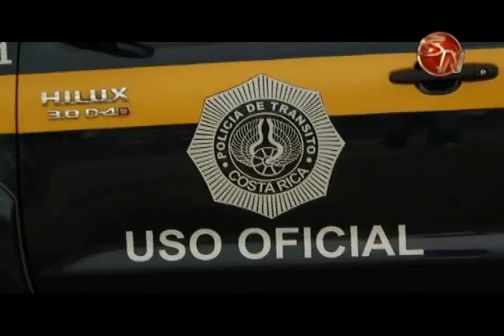La policía de tránsito prepara su operativo de fin de año